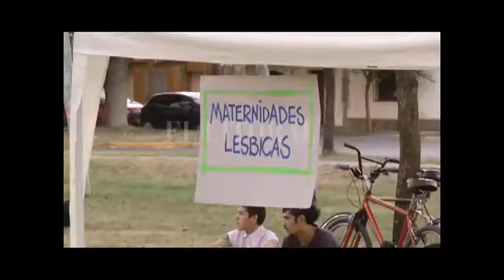CONMEMORARON EL DÍA DE LA VISIBILIDAD LÉSBICA EN EL PARQUE FEDERAL